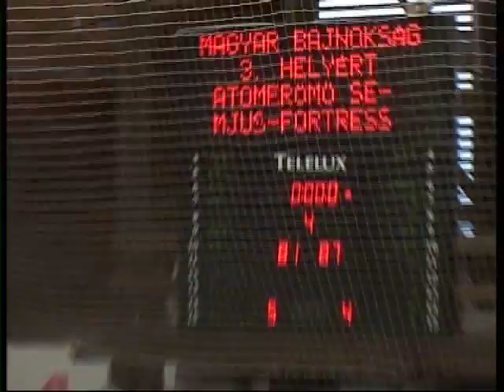Jibril Hodges #16 white full game part 4.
Hungarian 1st division